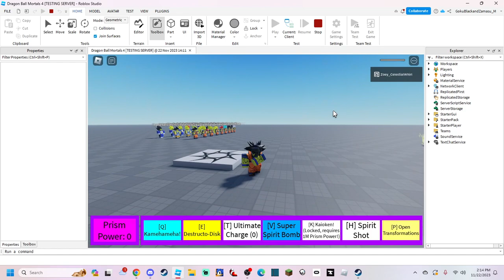Custom Death Animation Sneak Peek! [DBM4] - Roblox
- Discord Servers -